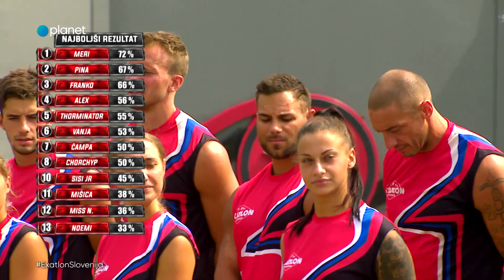SO1 Exatlon Slovenija: Prvi dvobojevalec je Mikič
Ekstremna preizkušnja je na Planetu od ponedeljka do petka ob 19.45.